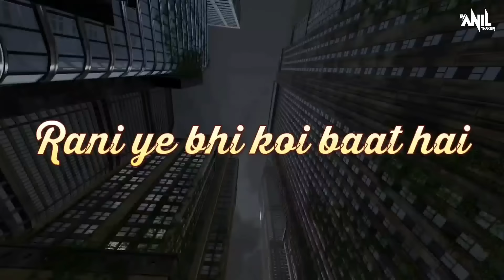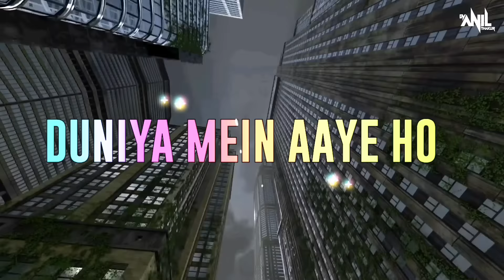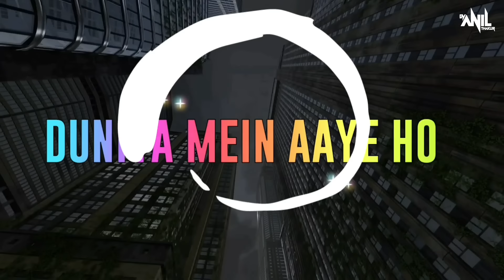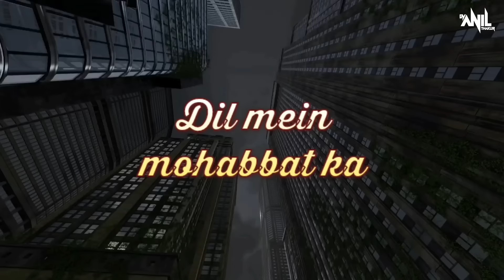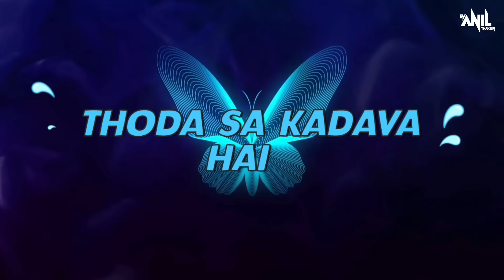Duniya Me Aaye Ho Toh Love Karlo (Remix) - Dj Anil Thakur Mix | Salman Khan, Karishma | Judwaa 2K22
Duniya Me Aaye Ho Toh Love Karlo (Remix) - Dj Anil Thakur

Remix By Dj Anil Thakur

Original Credits:
Song Name : Duniya Mein Aaye
Album / Movie : Judwaa 1997
Star Cast : Salman Khan, Karisma Kapoor, Rambha
Singer : Kavita Krishnamurthy, Kumar Sanu
Music Director : Anu Malik
Lyrics by : Dev Kohli
Music Label : Venus Records

Hope you guys love this version 💕

Play ✅Download ✅Share